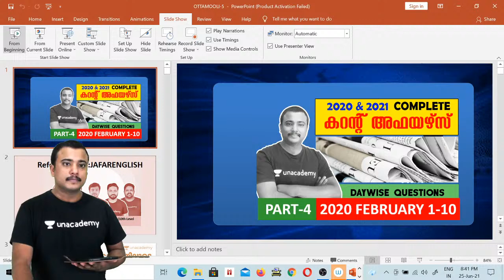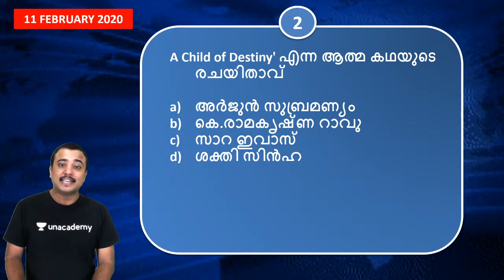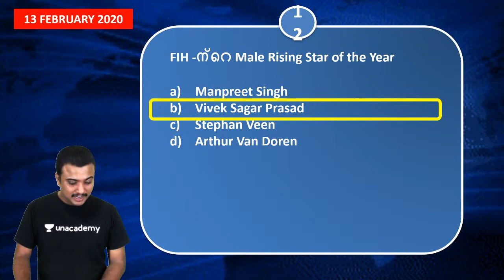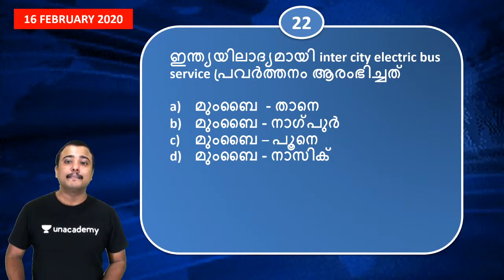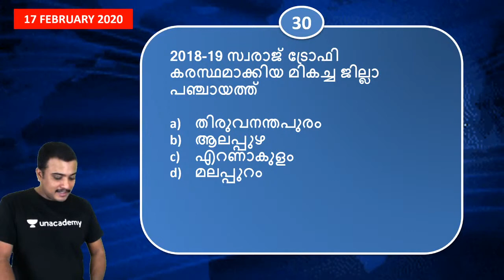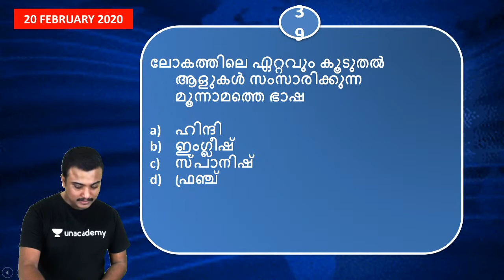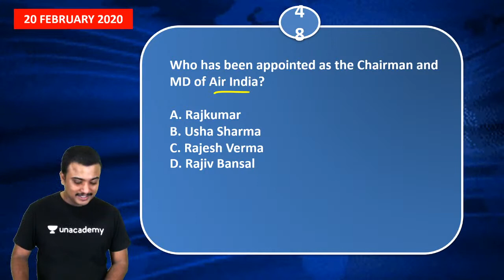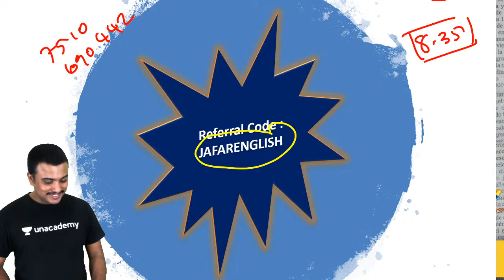Current Affairs in 2020 & 2021 (Part -5) February -2020 by Jafar Sadik | Kerala PSC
In this session Jafar will discuss Current Affairs in 2020 & 2021 for LDC Mains, LGS Mains and Degree Level Prelims Kerala PSC exam.

Check out awesome batches by top educators to prepare for your exam

For more interesting FREE content, head over to Unacademy Special Classes

referral_code=JAFARSADIKLIVE&duration=12

Use code JAFARSADIKLIVE, Unlock FREE Special Classes on our

You can enroll to Unacademy Subscription and get the following benefits:
1. Learn from your favorite teacher
2. Dedicated DOUBT sessions
3. One Subscription, Unlimited Access to Live Online Classes and Videos
4. Real-time interaction with best-in-class teachers
5. You can ask doubts in live online classes
6. Limited students in each Class
7. Download the videos & watch them offline
About the educator:  Educator, Youtuber, and Author. Cleared Kerala PSC, UPSC exams. Online tutor for Kerala PSC and UPSC CSE Exams. 8-year teaching experience.